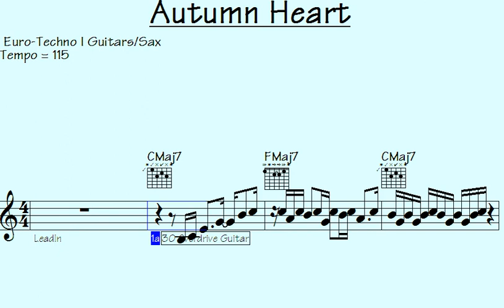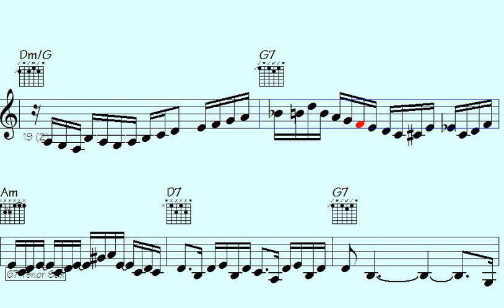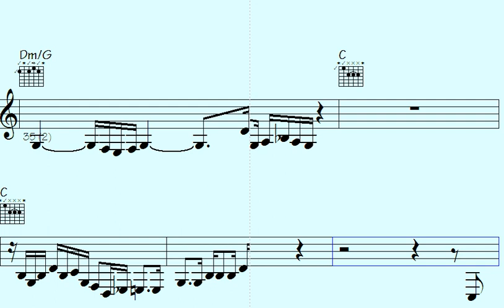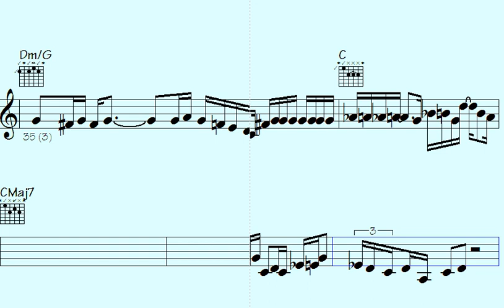👍✅Join the Melodic Journey: Euro-Techno Guitars, Vibes, and Scales - Autumn Heart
Autumn Heart